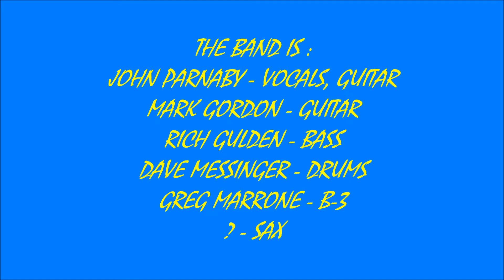2022 #136 - R. ROCKWOODS SUNDAY JAM #7 - NO MORE DOGGIN' (Excerpt) - JOHN PARNABY & FRIENDS 5 15 22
LIVE 2022 #136 - ROCKY ROCKWOOD'S SUNDAY JAM SOUNDS #7 ! ! ! !    NO MORE DOGGIN' (Excerpt)  - JOHN PARNABY & FRIENDS ! ! ! !   RECORDED LIVE AT PLAYER'S SPORTS BAR IN ROCKVILLE, MA. ON SUNDAY MAY 15, 2022.